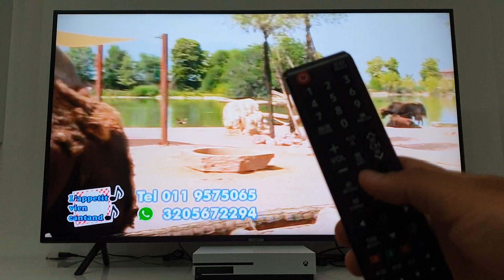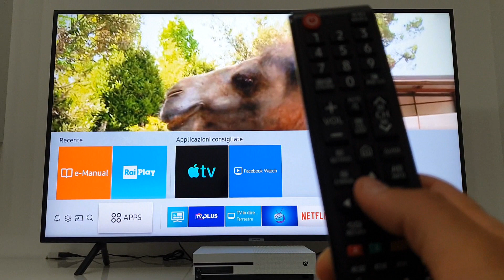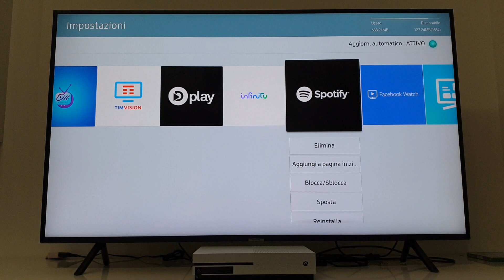Eliminare APP su Smart TV Samsung | GiovaTech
Video guida su come disinstallare un'applicazione sulle Smart TV Samsung con sistema operativo Tizen.